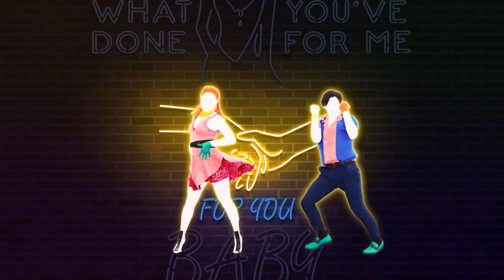Just Dance 2019 Unlimited - Done For Me - No Hud HD